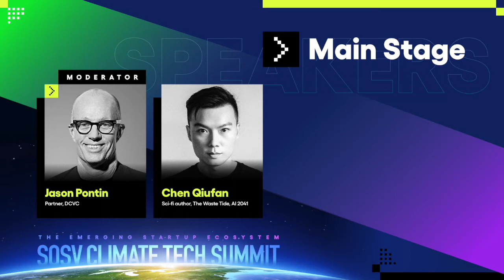Stanley Chan (Chen Qiufan): The Waste Tide—looking back on the future | SOSV Climate Tech Summit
The science-fiction sub-genre “cli-fi” (climate fiction) goes back at least to Jules Verne’s Purchase of the North Pole (1889), but one of its modern masters is Stanley Chan, who will discuss how fiction helps us think better about avoiding dystopian futures. His first novel The Waste Tide depicted a hellish society built around electronic waste, and his latest, A.I. 2014, contains visions of an A.I.-dominated future. Stanley is also president of the World Chinese Science Fiction Association.

SPEAKERS
Stanley Chan (Chen Qiufan), Cli-Fi Author, The Waste Tide, A.I. 2041
Moderator Jason Pontin, Partner, DCVC; Former Editor-in-Chief, MIT Technology Review